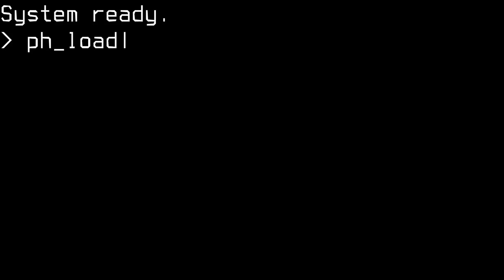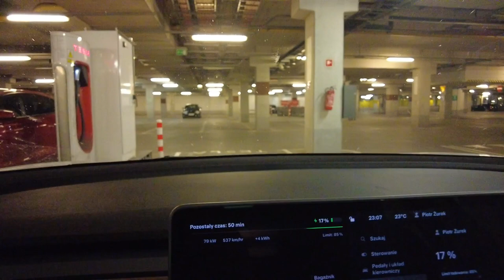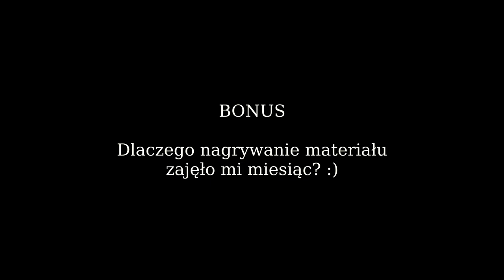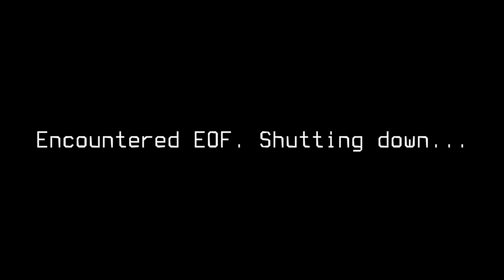Ładowanie samochodu elektrycznego mieszkając w bloku (EVlog #1)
EVlog, czyli vlog o użytkowaniu samochodu elektrycznego w praktyce. W tym odcinku poruszam temat ładowania podczas mieszkania w bloku bez dostępu do gniazdka w garażu.

Chcesz kupić Teslę? Uzyskaj zniżkę (stan na 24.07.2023) i punkty w programie lojalnościowym używając linku